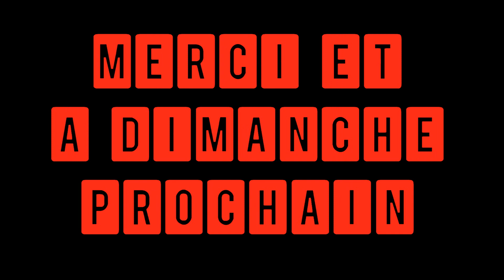COMMENT DEVENIR UN EXPERT DU HIGH KICK ?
Dans cette vidéo, nous voyons comment maîtriser ce coup majeur du Muay Thaï : le high kick !

▬▬▬▬▬▬▬▬▬MON INSTA ▬▬▬▬▬▬▬▬▬
 ➜ Mon Instagram : @andre_zeitoun (FAQ, concours et contenu exclusif)